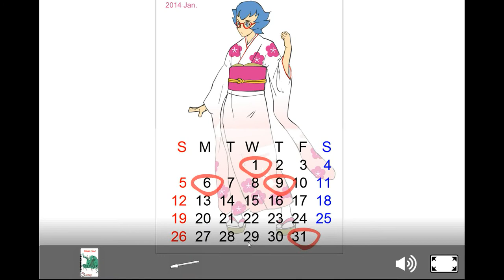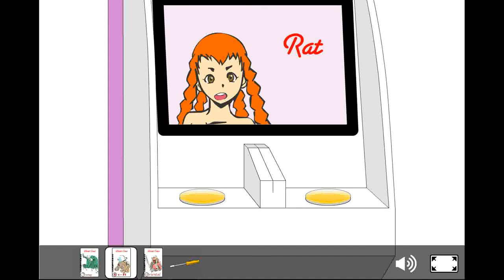Tonbi-Tobishima Rat and Rabbit in New Year Walkthrough